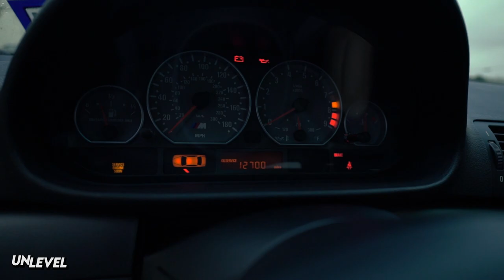Slow Sunday Nov 12